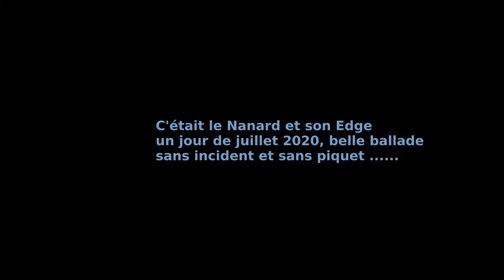Le Nanard et son Edge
Petite vidéo du Nanard et son Edge électrique dans ses oeuvres